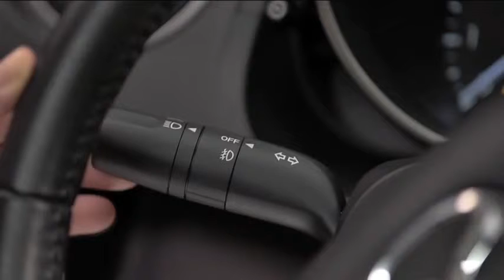2013 Mazda5 — Exterior Lights Mazda USA